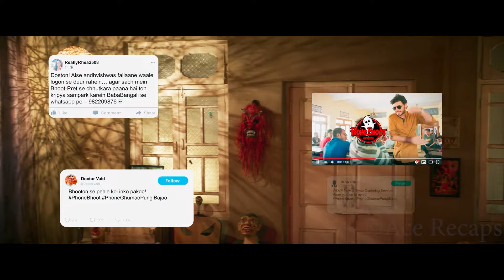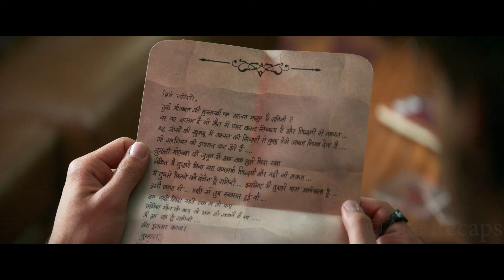A Beautiful Ghost Tricks These Two Idiots Into Doing Her Dirty Work By Seducing Them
A ghost reaches out to two bumbling ghostbusters for a business idea. However, their plans go downhill as the eerie ghost reveals her plan.